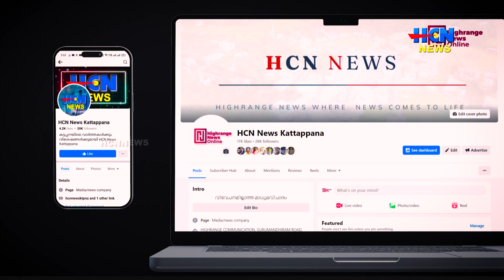കട്ടപ്പന സെന്റ് ജോർജ് ഹയർ സെക്കണ്ടറി സ്കൂളിൽ രണാങ്കണം 2K24 സ്കൂൾ കായികമേള ആരംഭിച്ചു.